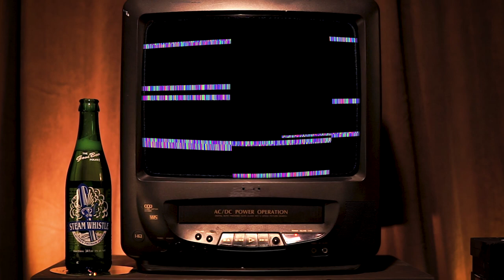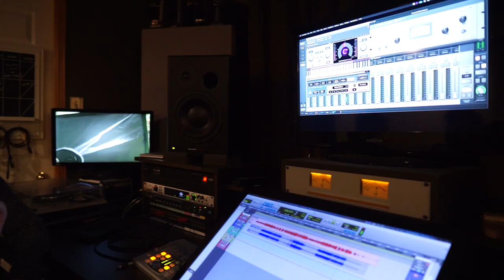Vol 2. Afta Hill | The Basement Tapes - Powered by Steam Whistle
Volume 2 of The Basement Tapes - Powered by Steamwhistle is here!

Guest - Afta Hill
Featuring his new single "Mia"

Host - Aaron Fuller
DOP - Mike Guymer
Director - Braedon Garret
Engineer - Justin Wainberg

Powered by steamwhistle.ca